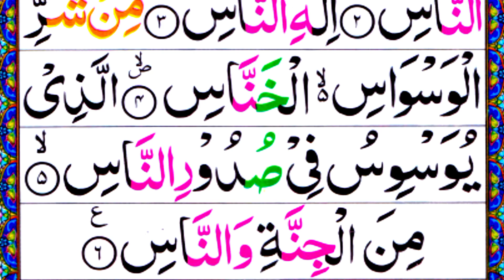Surah An Naas full HD text|| beautiful voice surah al naas||Learn Quran online Academy ||9 Muharram